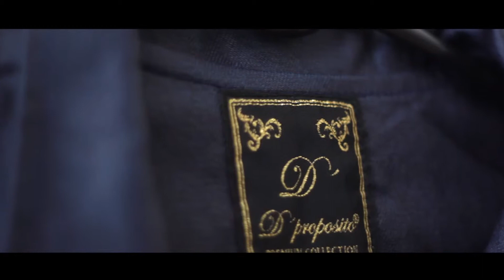DPROPOSITO/ Lookbook / Outono Inverno 2014.